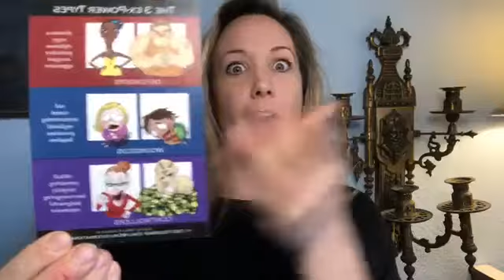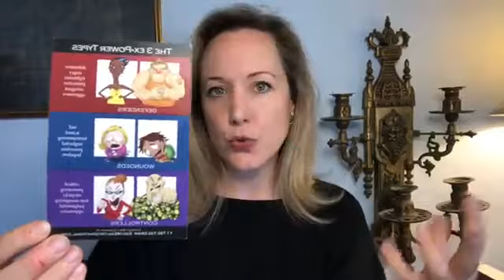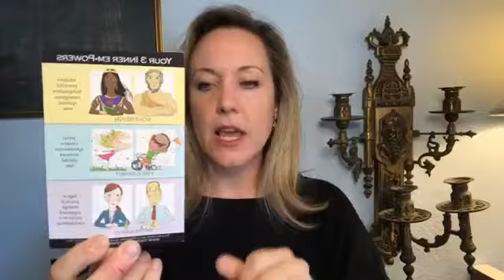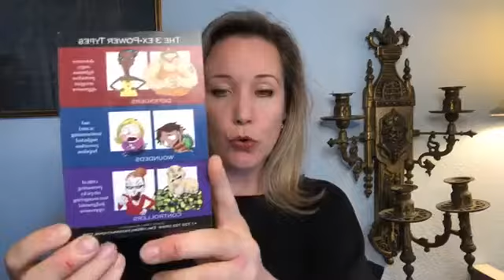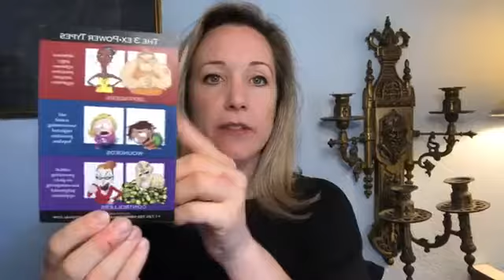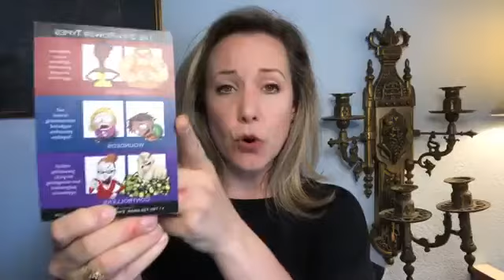What Can We Control, What Can't We Control, and What Difference Does It Make?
🎥TOPIC: Control! What can we control, what can’t we control, and what difference does it make?

Also, which exPowers inside us are “pulling the levers” on our sense of control?

👉🏼BOTTOM LINE👈🏼
- CONTROLLERS (obviously 😉) are the exPower at the root of our impulse to control. However, they’re simply trying to alleviate our WOUNDEDS’ sense of powerlessness.
- When it comes to whether or not we’re in control, the answer Yes and No. BOTH/AND. Yes, we have some control over some things in our lives and no control over others.
- The stronger our sense of “control” or “agency” or “power” in our lives, the more at peace and empowered we feel, the better we function, and the less likely we are to fall prey to manipulation and things that give us a *false* sense of control (such as conspiracy theories, as I talked about on Monday).
- As I said in a recent social media post, “Anxiety can be a sign that you’re giving your power over to someone or something. Reclaim your power, and you’ll feel less anxious.”
- Focus on what you CAN control and less on what you can’t, and you’ll reclaim your power.

❓QUESTIONS TO ASK YOURSELF (write these down!)
1. What can I control?
2. What can’t I control?
3. How would I feel if I let go of what I *can’t* control and only focus on what I *can*?

[from Facebook Live Q&A 05.15.20]